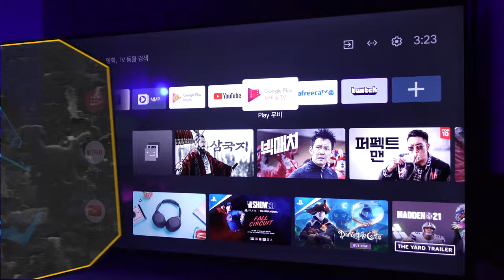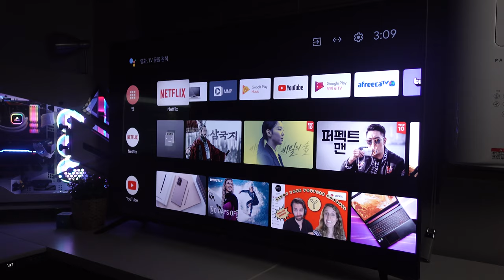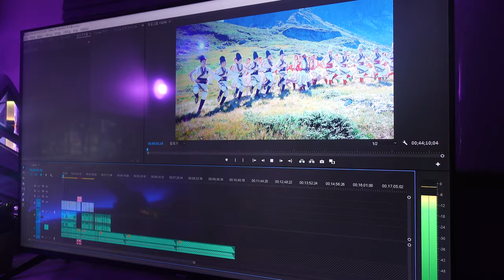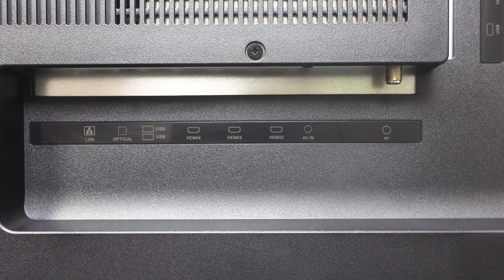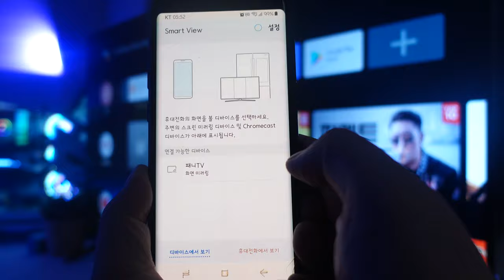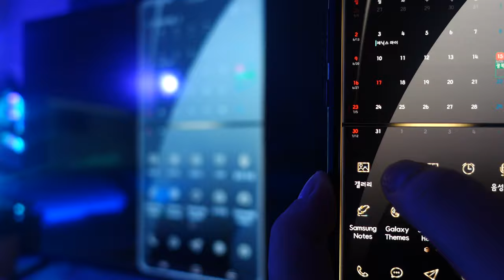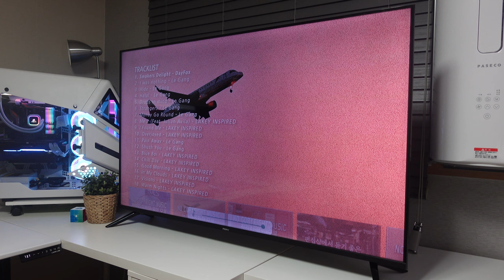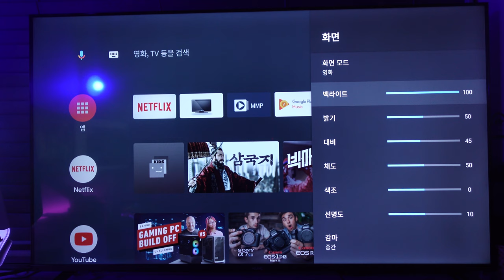PS5용 4K TV 추천, 넷플릭스 유튜브 TV가 49만원? 괜찮을까?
게임과 테크리뷰, 이슈를 다루는 유튜버 채널 패니 입니다.